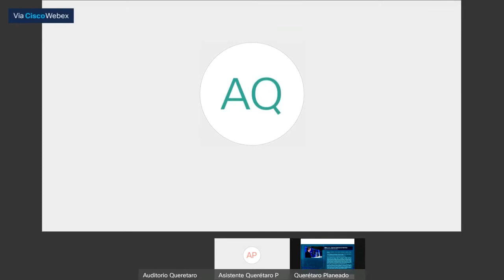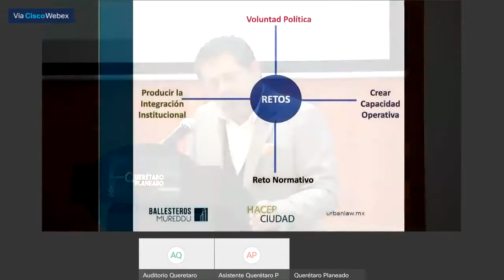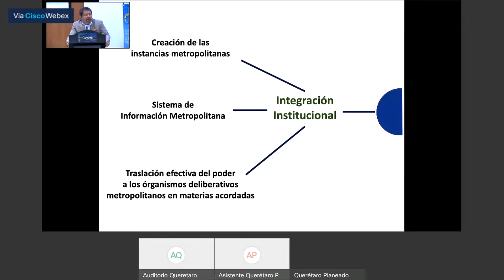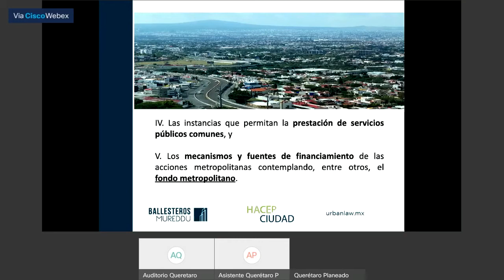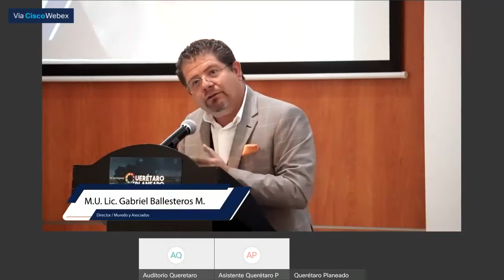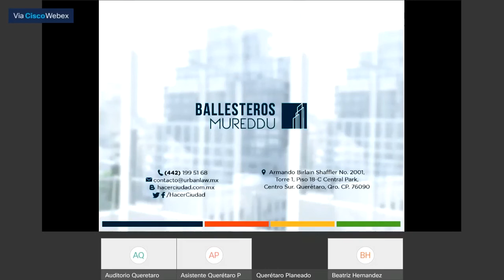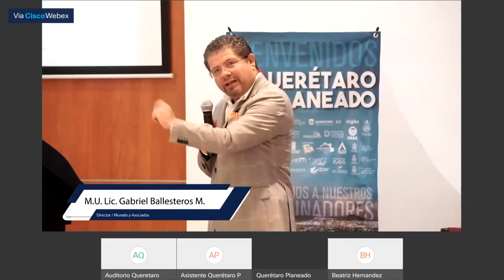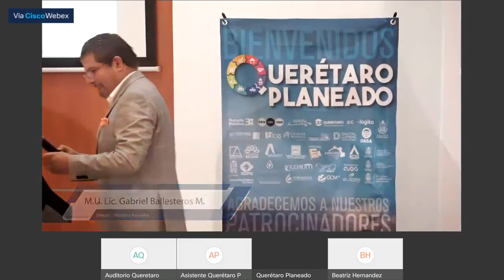Retos de la Institucionalización de las Zonas Metropolitanas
El 20 de noviembre del 2020 (Día 4) 3ra edición del Foro Intergremial Querétaro Planeado "Territorio Inteligente", el MNU Lic Gabriel Ballesteros Martínez nos comparte la conferencia "Retos de la Institucionalización de las Zonas Metropolitanas".